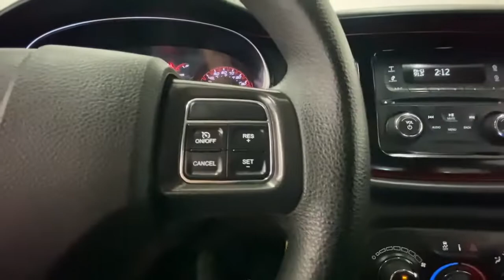2016 Dodge Dart Rochester, Victor, Pittsford, Webster, Spencerport, NY VT43655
Granite Crystal Metallic Clearcoat Used 2016 Dodge Dart available in Rochester, New York at Auction Direct USA Rochester. Servicing the Victor, Pittsford, Webster, Spencerport, NY area.

New Tires & New Brakes, Steering Wheel Mounted Audio Controls, Alloy Wheels. This vehicle gets 35 miles per gallon on highway!!!